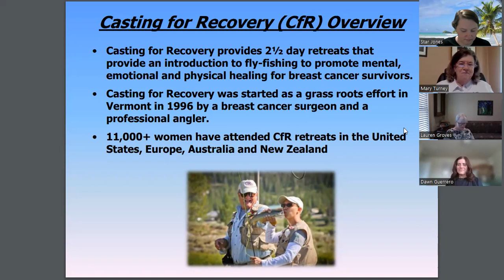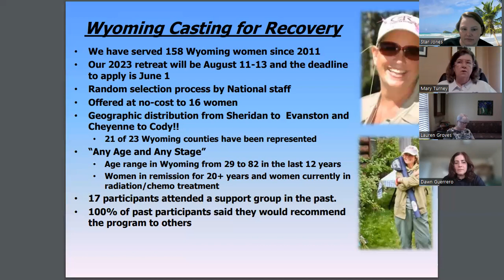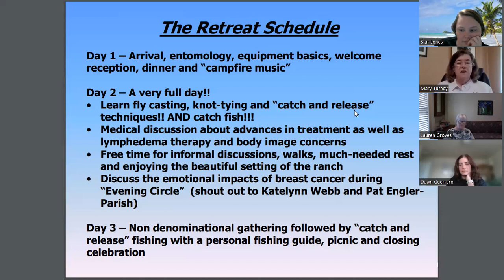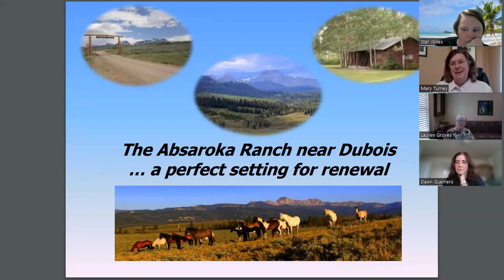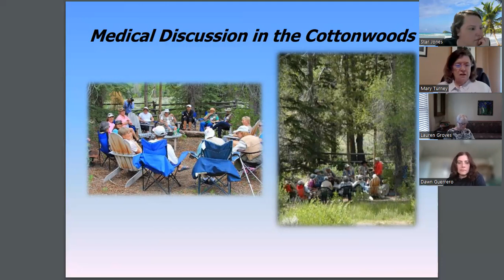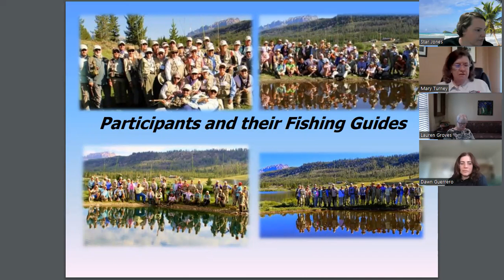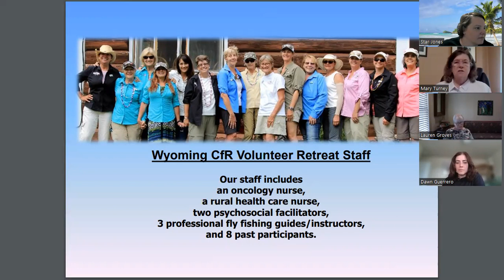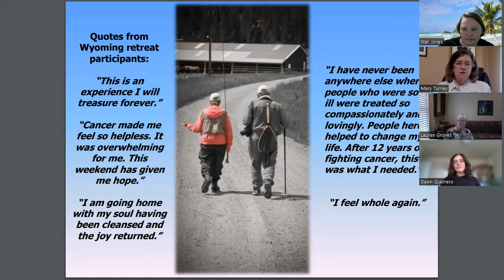Casting for Recovery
Mary Turney with Casting for Recovery shares about the program, application cycle, and what attendees can expect when they participate.